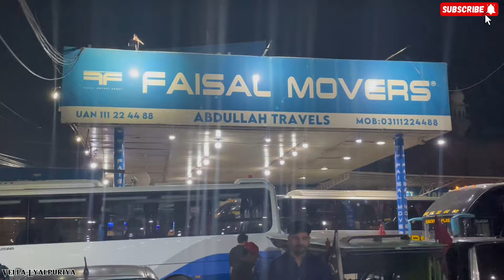How Luxury Bus Pakistan | Travel Luxury Bus Service | Business Class Bus Traveling in Pakistan